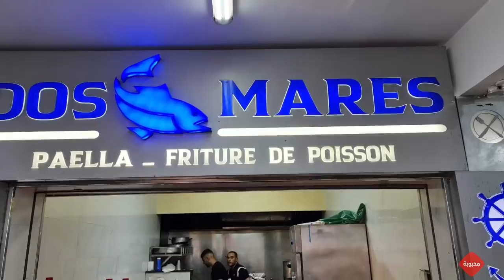متصوروووووش شماليين على فرحة🤗دارو لينا أو بزغاريت تعرضو لينا🥰أو تصدمنا بهادشي لي طرا لينا😲